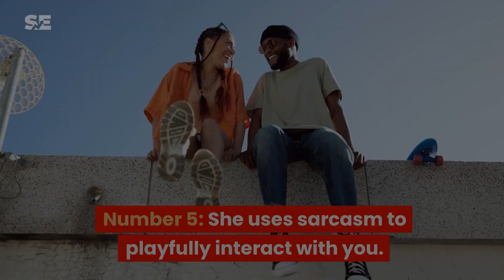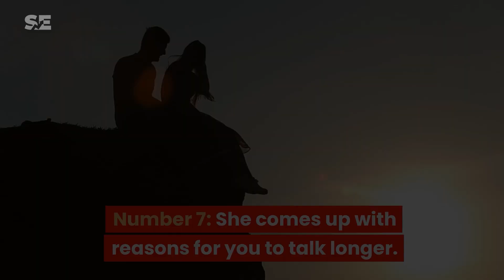How Women Flirt and What Men Should Look Out For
In this video, learn the subtle signs that a woman is flirting with you. From body language cues to verbal hints, these are the things men often miss when it comes to recognizing a woman's interest. By understanding these signs, you'll be able to confidently navigate conversations and interactions with women without constantly questioning if she's really interested in you. So watch on and never be left wondering "Was she flirting with me?" again!

At Seeking Excellence, we strive to bring you informational and educational videos that will help motivate and encourage you to be the very best version of yourself!

This channel covers topics ranging from psychology, self-improvement strategies as well as life-changing habits in order for you to reach your fullest potential.

We hope that with every video we create comes something useful or inspiring, so enjoy watching them just like how much joy it brings us when making them!